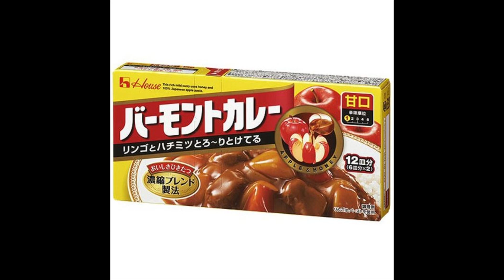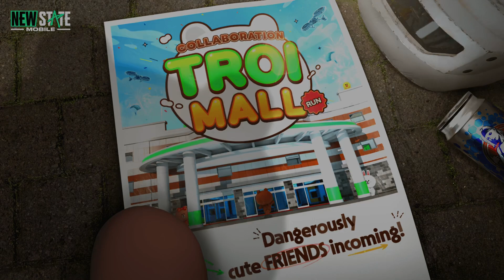【NEW STATE Mobile】神ゲーが１周年を迎えました‼️これからも神ゲーです‼️【PUBGニューステイト】A-SQUAD公式パートナー@yoshisangame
A-SQUAD公式パートナー